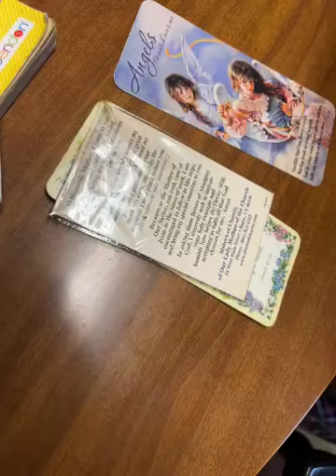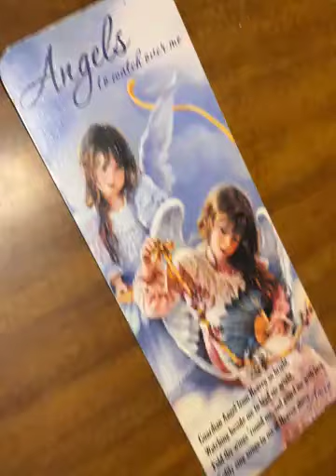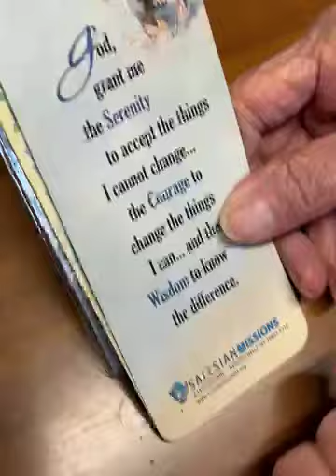Grandma is reading a prayer - Mar 13 2023 -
Today agenda:
🔝Top views: 3.2k views
🟰Total views:⚠️Not available⚠️

📝Notes: It’s gonna be nice and short today. 👍